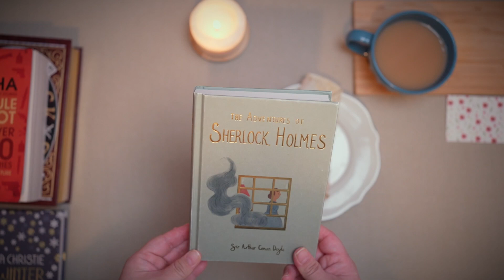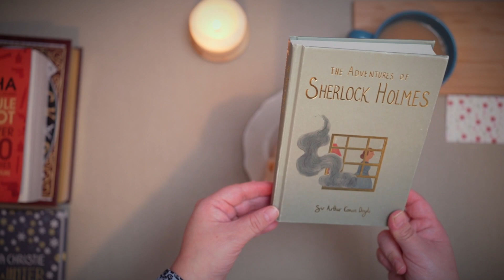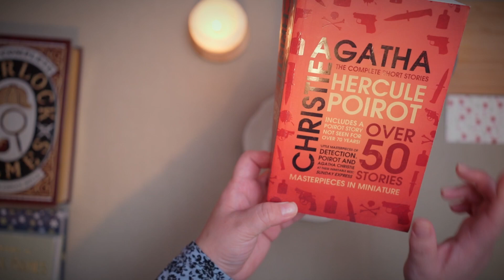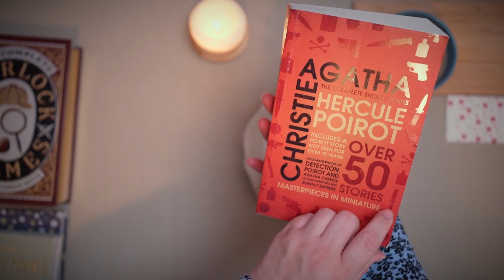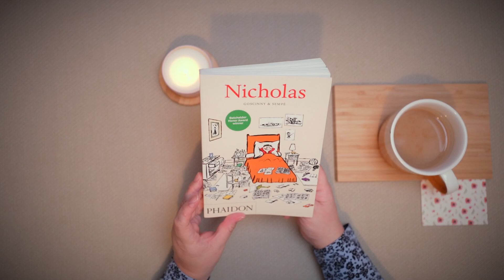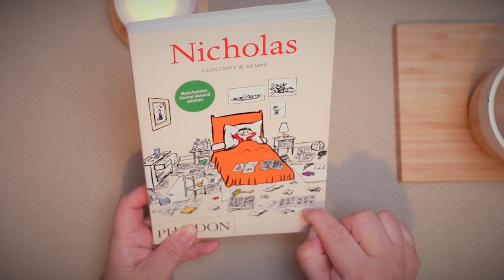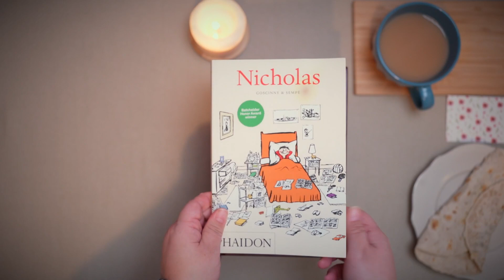Short Story📚 Recommendations and TBR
Recommendations and TBR for Short Story Readathon